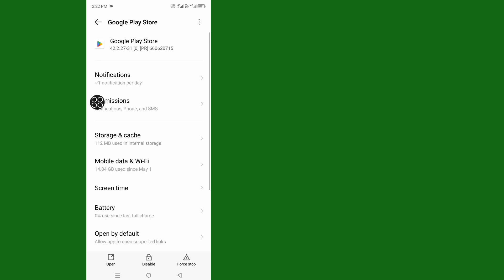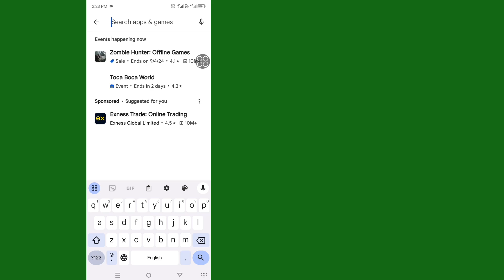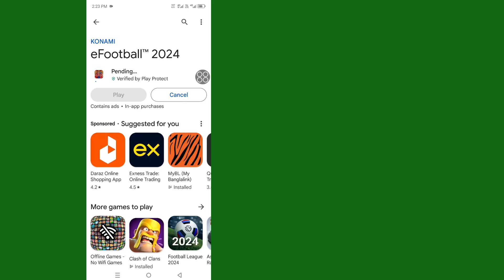Fix eFootball 2024 Not Compatible with Your Device | Your device isn't compatible with this version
I'm going to show you How to fix efootball 2024 not compatible with your device. Watch this video and learn How to fix efootball 2024 not compatible with your device.

To fix efootball 2024 not compatible with your device